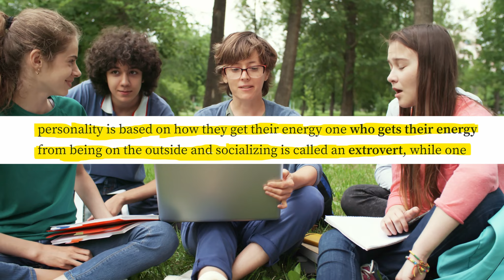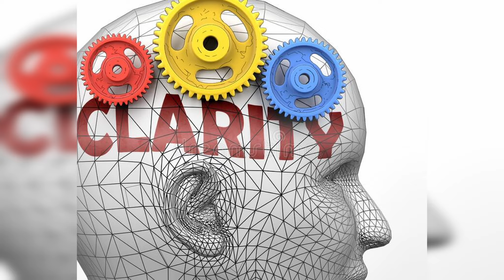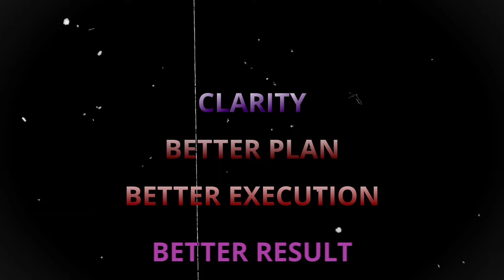Why silent people are successful? || 5 secrets reasons (part 1)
Have you ever wondered why silent People are successful?

One of the psychology theories that divides humans into two types of personality is based on how they get their energy one who gets their energy from being on the outside and socializing is called an extrovert, while one who gets their energy from alone time is called an introvert. How do extraversion and introversion correlate with success? The qualities of a successful person are often associated with an extroverted person, especially in a field that requires more public speaking and networking. However, some of the most successful and influential people in the world are introverts. There are a bunch of successful Silent People such as billgates , MarkZuckerberg, elonmusk , and alberteinstein.

So guys,in the more of a coming videos we will be discussing what is  the relationshp between introverts and extroverts and who exactly fits into the this frame..